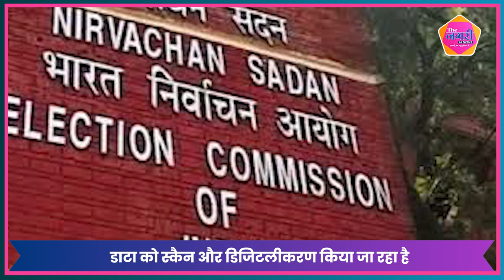इलेक्टोरल बॉन्ड नंबर जारी न करने पर सुप्रीम कोर्ट ने एसबीआई से मांगा जवाब